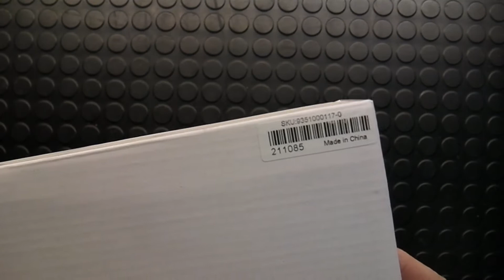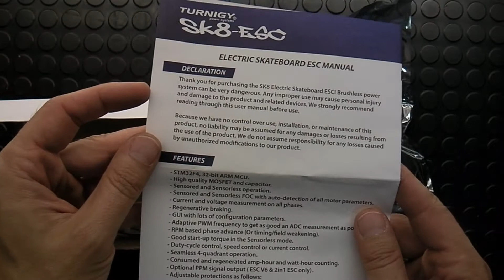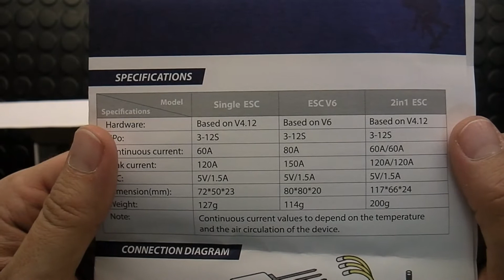Turnigy SK8 V2 60A x 2 3~12S Twin Motor Skateboard ESC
Hi All
I hope this video will help You decide if You chould buy this ESC. For my it was good deal for 130USD. I will use it for 30A per side and befor this I will slighly tune this ESC so in my case, hope will be usefull. But to buy it for normal price 280USD is definitly crazy decision :)